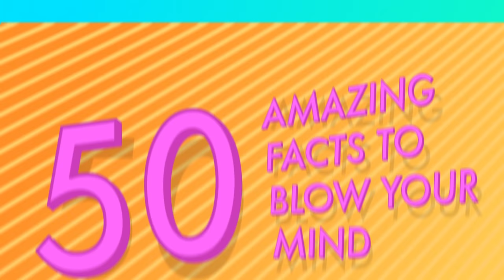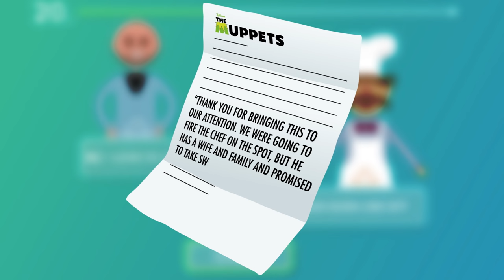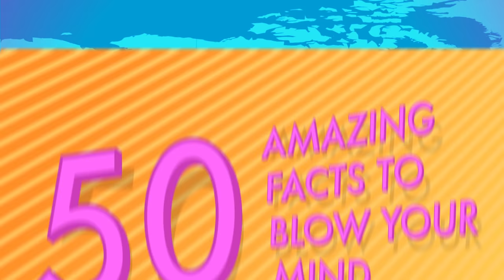50 AMAZING Facts to Blow Your Mind! 50